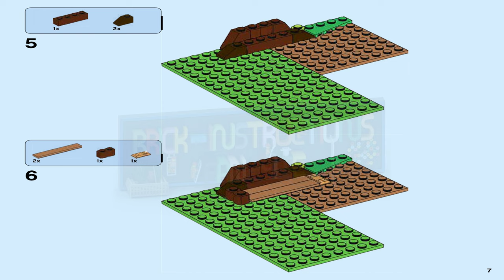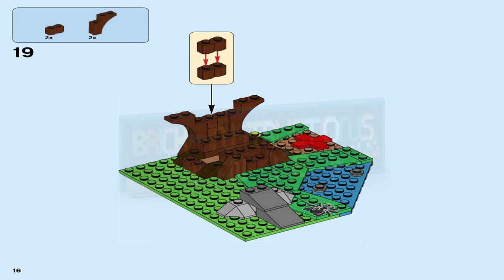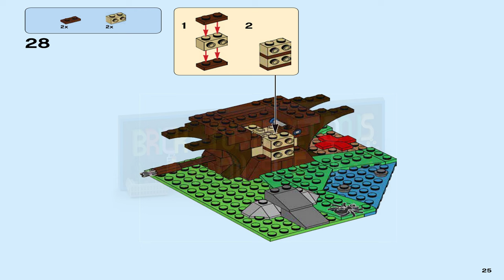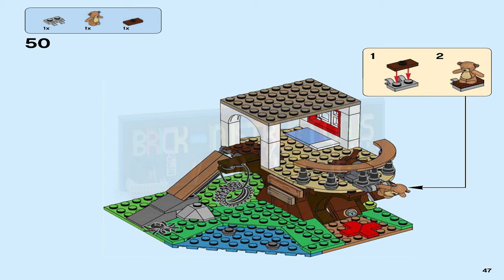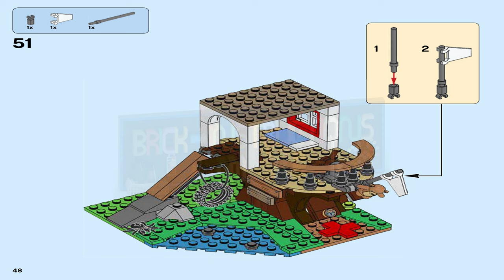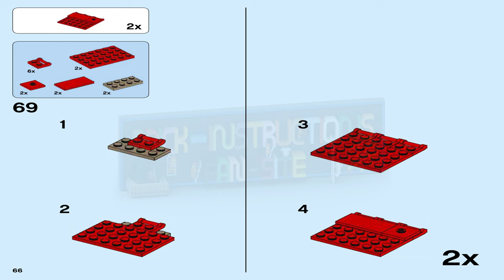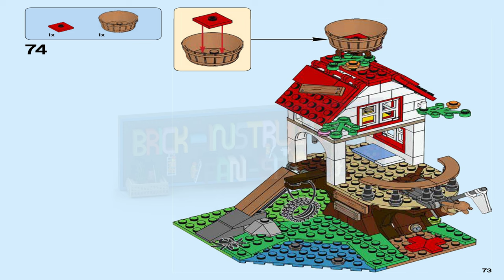LEGO instructions - Creator - 31078 - Treehouse Treasures (Book 1)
How to build the 2018 Lego Set 31078 - Treehouse Treasures

Enjoy imaginative pirate adventures with this LEGO® Creator 3in1 31078 Treehouse Treasures set, featuring a 3-level pirate ship treehouse with a ship deck, ship’s wheel, treasure chest hideaway function, bowsprit with flag and teddy bear, crow’s nest, tire swing and an upper-level den. Pirate accessories include a hat, telescope and 2 swords. This 3in1 model rebuilds into a Pirate Ship or a Skull Cave for more pirating fun, and includes 2 minifigures rigged out for pirate adventures, plus a scary spider figure.

Includes 2 minifigures: a girl and a boy rigged out for pirate adventures, plus spider and teddy bear figures.

Features a buildable pirate ship treehouse with a ship’s deck, ship’s wheel, treasure chest with hideaway function, bowsprit with flag, crow's nest, tire swing and an upper-level den.

Grab your sword and pirate hat and head to the treehouse for pirate ship adventures.

Take the ship's wheel or grab your map and telescope and climb to the crow's nest for a bird's eye view.

Stow your treasure chest in the hideout, but watch out for the spider!

Continue the adventure with this LEGO® Creator 3in1 model. Rebuild and take to the high seas on a Pirate Ship or search for the treasure at a Skull Cave with glowing eyes.

Treehouse measures 7” (20cm) high, 5” (14cm) wide and 7” (19cm) deep.

Pirate Ship measures 4” (11cm) high, 8” (22cm) wide and 2” (7cm) deep.

Skull Cave measures 3” (10cm) high, 6” (16cm) wide and 4” (12cm) deep.